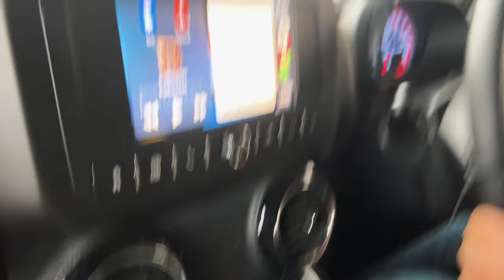Most Beautiful Snowfall in Manali | Season (January ) Mai Hamesha yeh Dikkat toh Rehti Hai | Ep:6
The whole journey will be so interesting and full of heavy snowfall which you all will enjoy.
Need help with staying options then, follow us and DM on

 BLISS HOTELS AND RESORTS

Contact now-
Vanshika